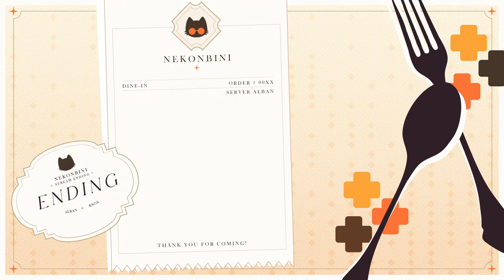i'll protect my son (gin) with my life 【YOUR TURN TO DIE / キミガシネ PART 6】 【NIJISANJI EN | Alban Knox】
no one will hurt him

【Hashtags】
General
Live
Art
NSFW
Memes
Thumbnail

⏰「Noctyx」Members